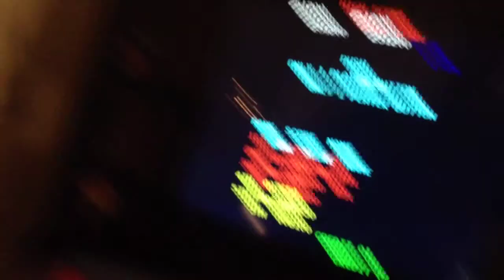ScoreGround - MAME - Donkey Kong: 251,200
User: Billytherobot
Game: Donkey Kong
System: MAME

Score: 251,200

User Notes: